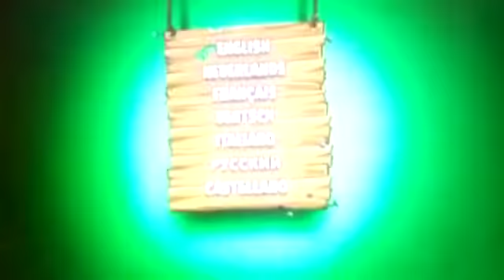inicio del DVD Piggy tales temporada 2 2015